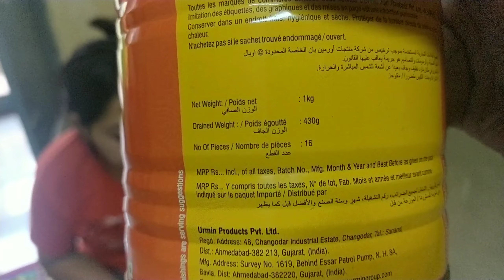Mango Couple get Bansiram/Urmin packaged Rasgulla and Gulab Jamun | Unboxing of Sweet Boxes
Bansiram Gulab Jamun 1 Kg & Rasgulla 1 Kg
100 % Veg
Shelf Life: 12 Months
Ingredient Feature: Vegetarian
Package Contents: 2 Pack of Bansiram Rasgulla Gulab Jamun